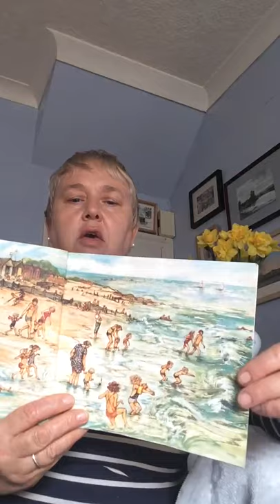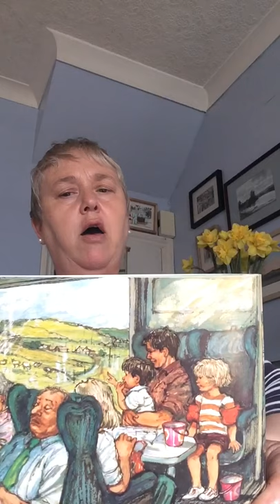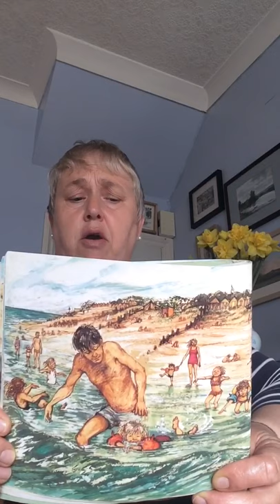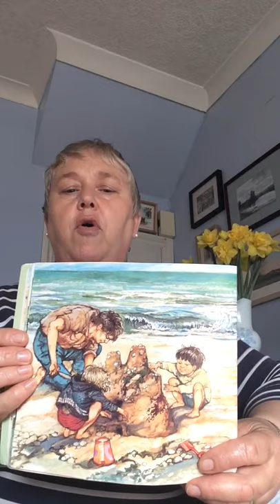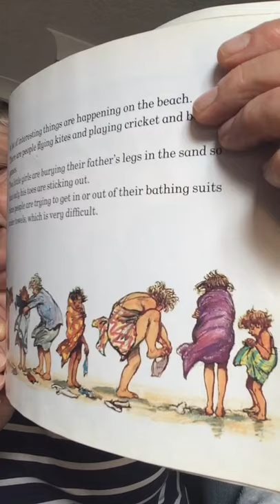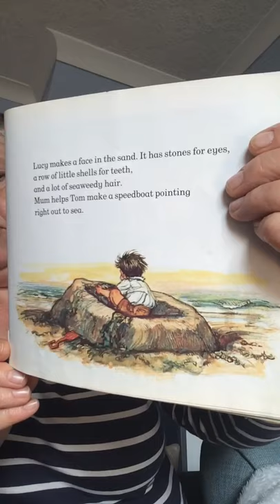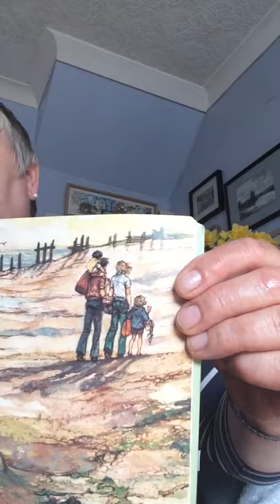Lucy and Tom at the seaside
Read by Miep